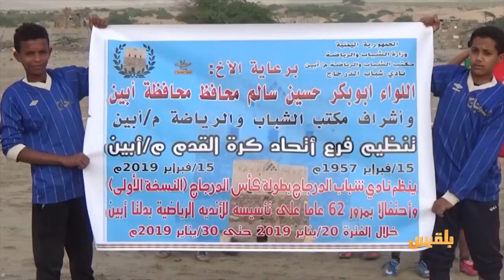بطولة رياضية في محافظة أبين إحياء للأندية الرياضية الريفية | تقرير لطفي ابراهيم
نظم نادي شباب الدرجاج في محافظة أبين بطولة رياضية بمشاركة عشر فرق من أندية المحافظة احتفاء بالذكرى الثانية والستين على تأسيسه  .
وهذه هي البطولة الأولى التي ينظمها النادي تذكيرا بفاعلية الأندية الريفية في تطوير مهارات الشباب في مختلف الأنشطة، خصوصاً في ظل الركود الرياضي وغياب الدور الحكومي في دعم الأنشطة الرياضية بمحافظة أبين.